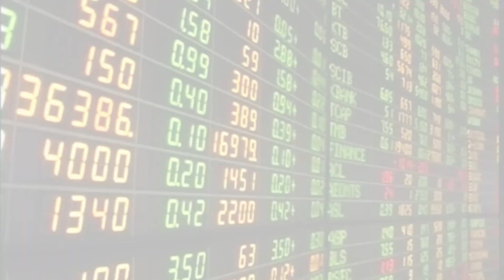รถบรรทุกพุ่งชนด่านเก็บเงินประชาชื่น-ไร้เจ็บ : เกาะสถานการณ์ 15.30 น.(25/02/2564)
14.08 น."อนุทิน"ตรวจเยี่ยมโรงพยาบาลสมุทรสาคร
14.21 น."บุญยิ่ง"เผยไม่เคยต่อรองขอตำแหน่ง
14.34 น.หุ้นไทยสัปดาห์หน้ากรอบ1,460-1,525จุด
14.46 น.รถบรรทุกพุ่งชนด่านเก็บเงินประชาชื่น-ไร้เจ็บ